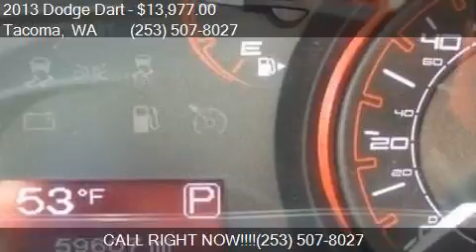2013 Dodge Dart SXT/Rallye for sale in Tacoma, WA 98409 at G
This 2013 Dodge Dart SXT/Rallye is for sale in Tacoma, WA 98409 at GT Auto Sales and Service.

Engine: 1.4L I4
Transmission: 6-Speed Dual Dry Clutch
Color: Pitch Black Clearcoat
Mileage: 59600
Contact GT Auto Sales and Service 7004 S Tacoma Way Tacoma, WA 98409 to test drive this 2013 Dodge Dart SXT/Rallye today.